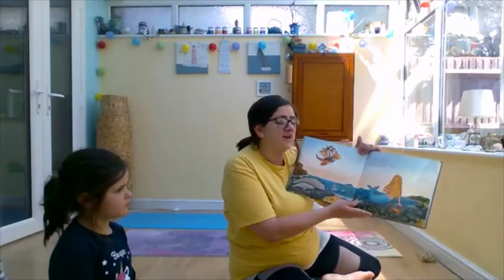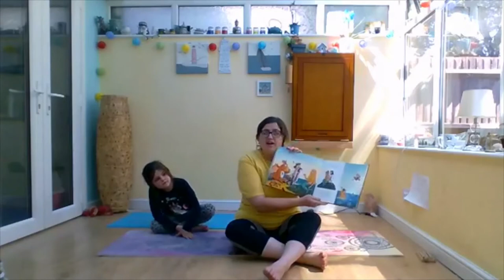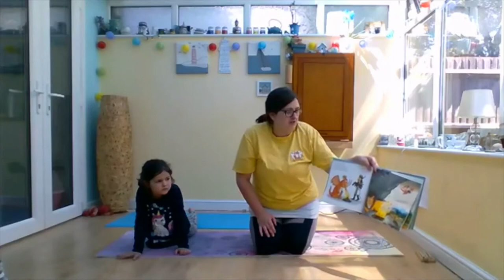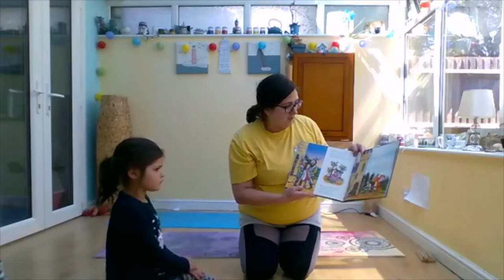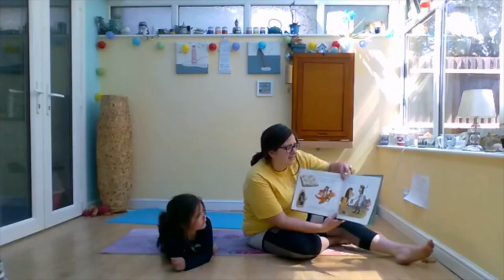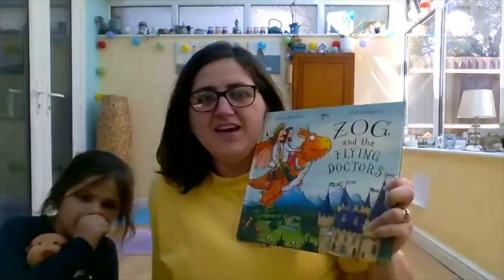EYFS & KS1 Zog & The Flying Doctors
Join us for a yoga class in which we explore the story of Zog and the Flying Doctors.

Ideally suited for ages 4-7 years, although anyone can join in.

You will simply need to find a comfortable/safe space for your child(ren) to practice and yourself if you're joining in too.

A yoga mat would be great if available, but don't worry if not. Get them to grab anything else they need to make them comfortable (such as a cushion, blanket and teddy).

This Video was recorded during a live stream class on Facebook.

T&Cs
Unlike a face to face class I cannot see the participants so anyone joining in should simply miss out anything that isn't comfortable or make adjustments to find a suitable alternative. Where possible I will offer alternatives throughout, just as I would in a studio environment, but ultimately the participants MUST listen to their own body and accept full responsibility for their actions. School of Chill will accept no liability for any injury sustained by anyone whilst following our online yoga classes.

You agree that any information, instruction or advice obtained from School of Chill may NOT be used as a substitute for your Doctor’s advice or treatment and will be used at your own risk.

If there is any doubt as to the suitability of yoga for you or any member of your family you should seek advice from your usual medical practitioner before taking part.